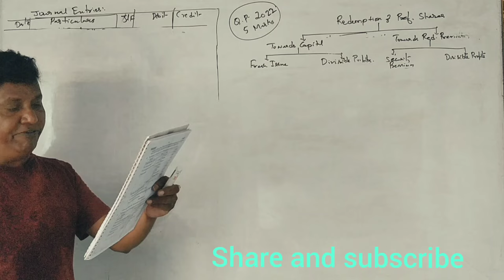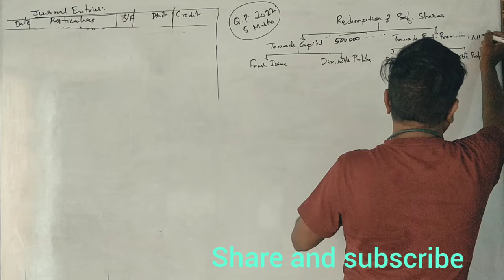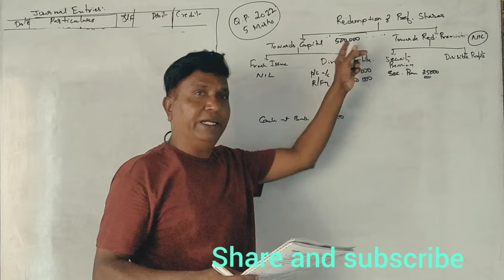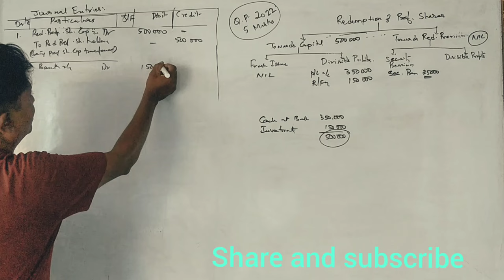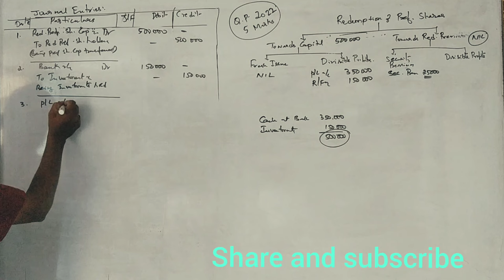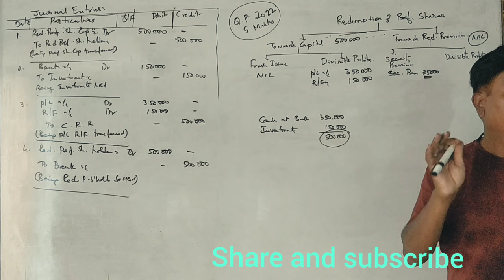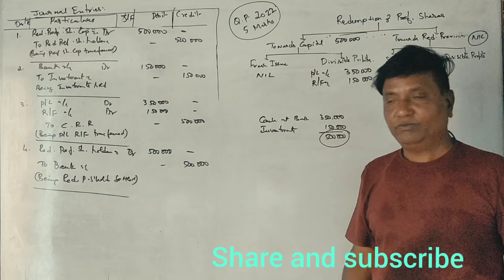ACA 4th Sem B.Com (NEP Syllabus) Redemption of Preference Shares - 2022 Question Paper 5 Marks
Advanced Corporate Accounting 2022 Question Paper solved by Srinath Sir